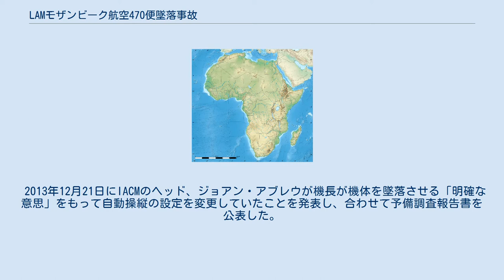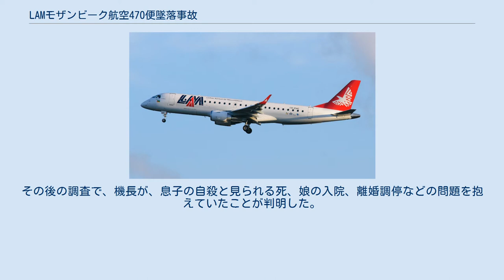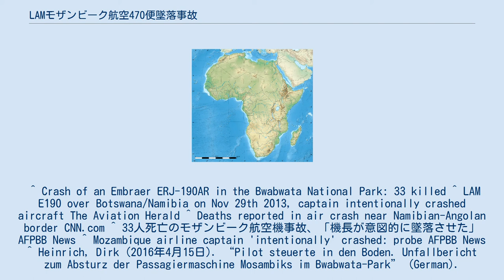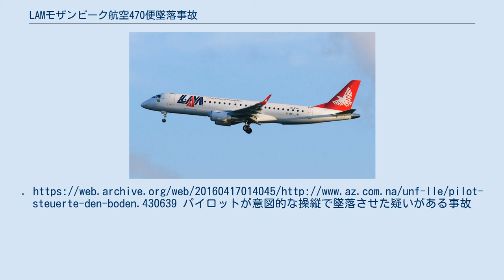LAMモザンビーク航空470便墜落事故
マプト国際空港 ルアンダ国際空港 墜落地点 墜落地点と両空港の位置 LAMモザンビーク航空470便墜落事故（LAMモザンビークこうくう470びんついらくじこ）とは、2013年11月29日にLAMモザンビーク航空の470便（エンブラエル ERJ-190）がナミビア東部のブワブワタ国立公園に墜落し、乗員乗客33名全員が死亡した事故である。
回収されたブラックボックスの調査により、機長が故意に墜落させたことが判明した。
 事故当日、470便として運行されていたERJ-190（機体記号C9-EMC・製造番号581）は2012年10月に製造され、2012年11月にLAMモザンビーク航空に引き渡された。
飛行時間は2,905時間の新造機で、モザンビーク航空の所有する機体の中では一番新しいものであった。
事故機は事故の前日の11月28日にエンジンと機体の検査が行われていた。
 LAMモザンビーク航空470便は2013年11月29日、モザンビークの首都マプトに位置するマプト国際空港を、中央アフリカ時間午前11時26分に離陸。
アンゴラの首都ルアンダにあるクアトロ・デ・フェベレイロ空港に西アフリカ時間午後2時10分に着陸する予定だった。
しかし470便はボツワナの空域を巡航高度38,000フィート（11,582メートル）で飛行中、突然毎秒100フィート（約30メートル）の降下を始め、その後機体は高度3,000フィート（914メートル）でレーダーから消失した。
 到着時刻になっても機体が到着しなかったため捜索が始まり、翌11月30日にブワブワタ国立公園の湿地帯で焼け焦げた機体の残骸と乗員乗客の遺体が発見された。
当日の天候は荒れていて、飛行経路の近くは豪雨だった。
 事故原因は現在国家運輸安全委員会 (NTSB) とモザンビーク民間航空協会 (IACM) を中心に、ボツワナ、アンゴラ、ブラジル、中国、ナミビアの専門家が参加して調査している。
 フライトデータレコーダーとコックピットボイスレコーダーの2つのブラックボックスは事故現場から回収され、アメリカのNTSBの研究所で解析された。
 2013年12月21日にIACMのヘッド、ジョアン・アブレウが機長が機体を墜落させる「明確な意思」をもって自動操縦の設定を変更していたことを発表し、合わせて予備調査報告書を公表した。
報告書によると機長はコックピットのドアをロックして閉じこもり、オートスロットルを切ってエンジン推力を手動で調節し、減速用のスポイラーを展開するとともに、自動操縦装置の飛行高度を3回にわたり変更していた。
最後の変更では地表より低い高度である592フィート（約180メートル）にまで下げられていた。
アブレウは「（機長には）墜落の直前まで各種の警報音が鳴り響き、副操縦士のドアを開けろという声と繰り返しドアを叩く音が聞こえていたはずだ」と語った。
 当初、機長がなぜこのような行動をとったかは不明とされていた。
その後の調査で、機長が、息子の自殺と見られる死、娘の入院、離婚調停などの問題を抱えていたことが判明した。
^ Crash of an Embraer ERJ-190AR in the Bwabwata National Park: 33 killed ^ LAM E190 over Botswana/Namibia on Nov 29th 2013, captain intentionally crashed aircraft The Aviation Herald ^ Deaths reported in air crash near Namibian-Angolan border CNN.com ^ 33人死亡のモザンビーク航空機事故、「機長が意図的に墜落させた」 AFPBB News ^ Mozambique airline captain 'intentionally' crashed: probe AFPBB News ^ Heinrich, Dirk (2016年4月15日). “Pilot steuerte in den Boden. Unfallbericht zum Absturz der Passagiermaschine Mosambiks im Bwabwata-Park” (German). Allgemeine Zeitung: p.